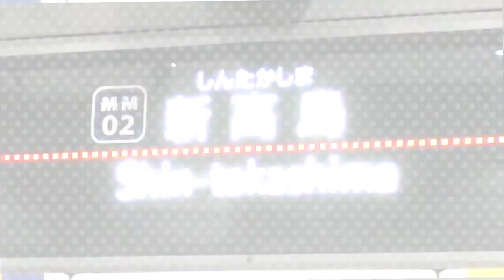NEW-TAKASHIMA ZONE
作者:こまつ さん?